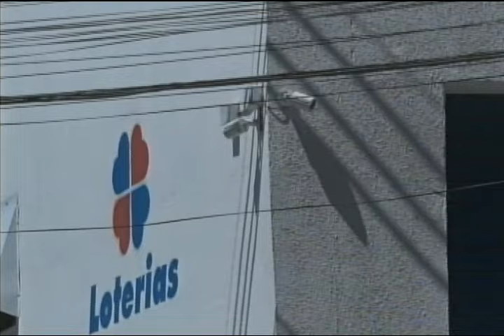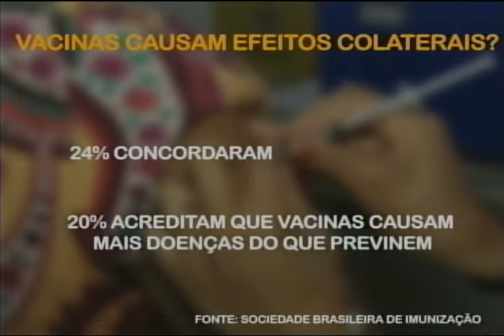Jornal do Estado (22/11/2019) - parte 1 e 2